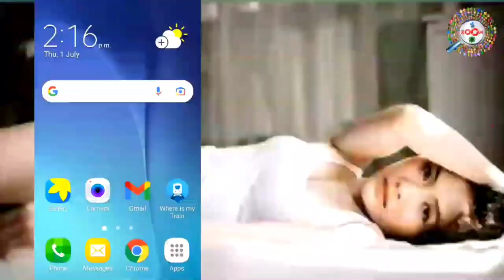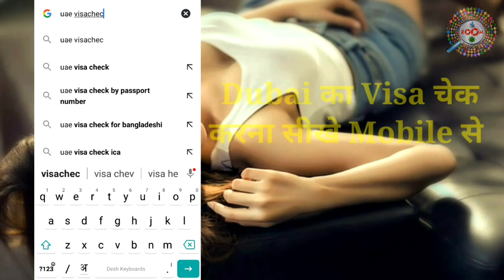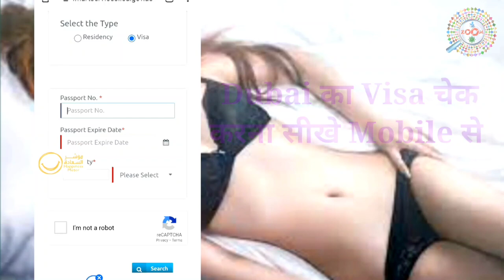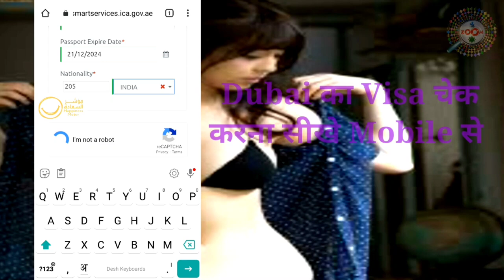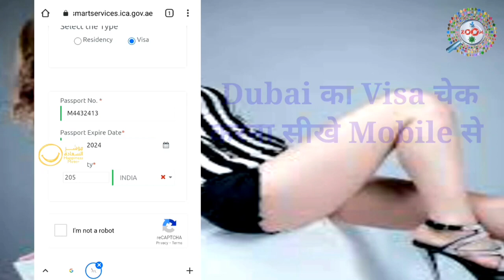Dubai ka visa kaise check kare passport number se 👈 ! पने मोबाइल से दुबई visa चेक करे ! Dubai Visa 🔥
is video me mai aap ko bataya hu ki kaise aap passport number se dubai ka visa check karenge,dosto aap ye video dekhne ke baad koye aur video nhi dekhenge ye mera wada hai aap se,kyou ki mai bahut simple step me bataya hu ki kaise aap apne mobile se dubai ka visa check karenge.guys ye video aap ko acchi lage to video ko like karna na bhule kyou ki aap ka ek like hume motivation deta hai to please video ko like kijiye aur apne friends me bhi share kijiye taki us ka bhi help ho sake,aur ha abhi tak aap mere channel ko subscribe nhi kiye hai to channel ko subscribe karna na bhule kyou ki mai par day naya-2 video upload karta hu aur aap ko mere vdeo se jarur jankari milehi. thanx for watching...

Engineer raza